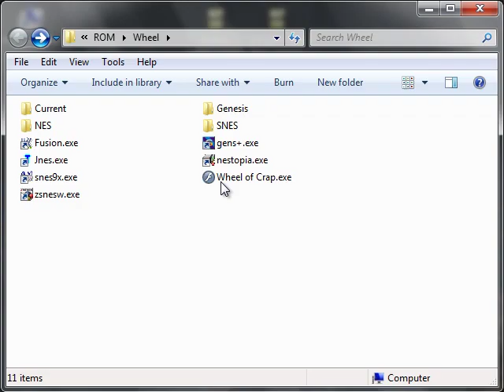Let's NOT Play Destination Earthstar - Because It Is Broken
Something tells me what happened here was more interesting than the real game would have been either way.